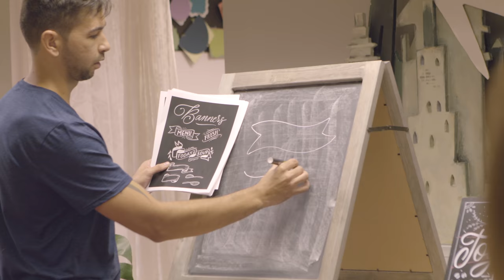Chalk Lettering Workshop with Leo Gomez Studio at Whim So Doodle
A 3 hour chalk lettering workshop taught by yours truly Leo Gomez on March 24/18 at Whim So Doodle in St.Petersburg Fl.

Leo Gomez Studio is a design studio in St. Pete, Fl creating authentic and well-intended handcrafted work, specializing in hand lettering, typography, branding and graphic design for passionate brands & small businesses.

Check out his blog for more future information about lettering workshops, classes and online resources